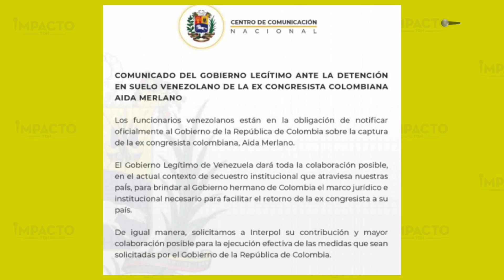Tras los pasos de Aída Merlano | Impacto Mundo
La excongresista Aída Merlano, quien se encontraba prófuga desde el 1 de octubre de 2019, estaba escondida en un apartamento ubicado en una de las zonas más exclusivas de Maracaibo, Estado Zulia, Venezuela. Merlano fue hallada con documentos de identidad falsos, pelucas y celulares, mismos que la llevan a responder por este delito en el país vecino.